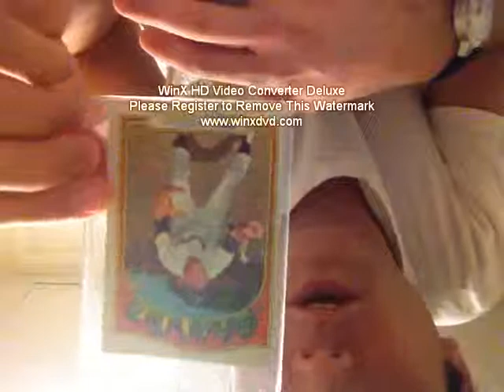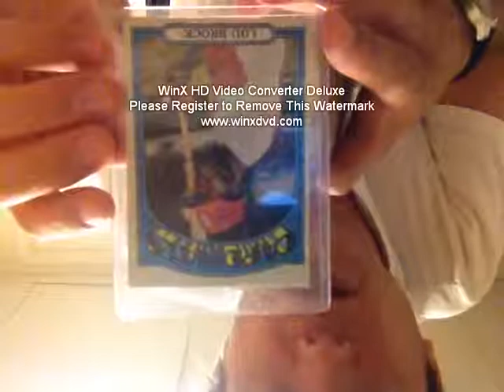||SPORTZCO TV|| (upside down - oops!) Vida Blue, Jim Palmer, Phil Niekro, Lou Brock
Vida Blue, Jim Palmer, Phil Neikro, Lou Brock